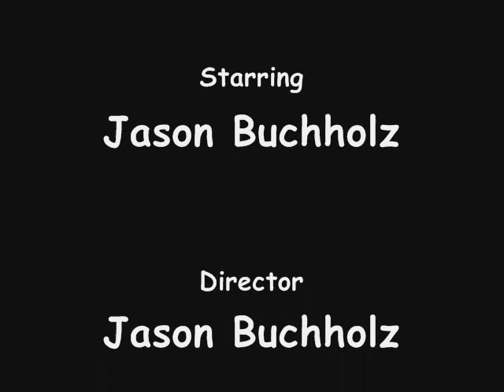The Hoser - "Canada Day Special"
EPISODE 21 OF 'THE HOSER'. A tribute to Canada, it's creation, the visionaries that created it, and the heroes that fell to protect it. HAPPY CANADA DAY!!!